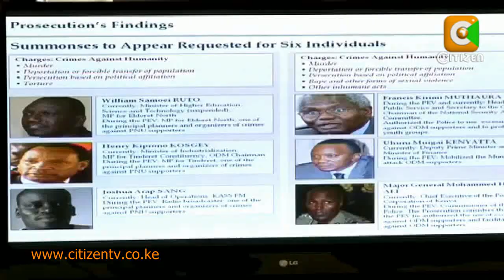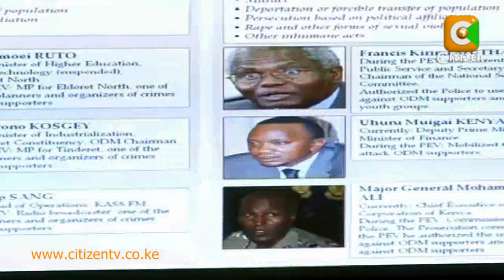ICC List Hot Reactions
The tabling of six names of people suspected to have been the most responsible for the 2007/8 post election by ICC Chief Prosecutor Luis Moreno Ocampo continues to elicit mixed reactions. Eleven mps from Central Kenya and the Rift Valley are claiming the Ocampo list could have been doctored and want Justice Philip Waki to make public his list to ascertain whether Ocampo came up with a genuine list of suspects. However, speaking at the same venue, the head of the Anglican Church of Kenya Archbishop Eliud Wabukala lashed out at the political leaders saying they are responsible for what has befallen Kenya and should desist from spreading inflammatory politics, and instead preach peace across the country.